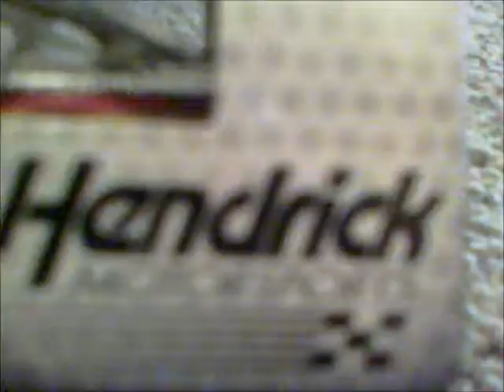Season 1 OffSeason Episode 26 Diecast Review #23 2013 JeffGordon #24 AARP Chevy SS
Diecast Day car 13/19